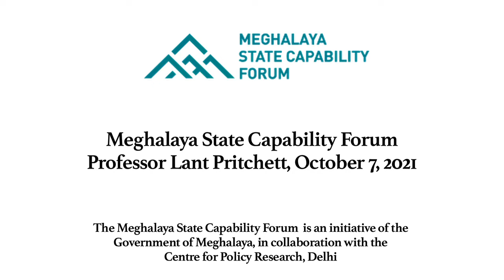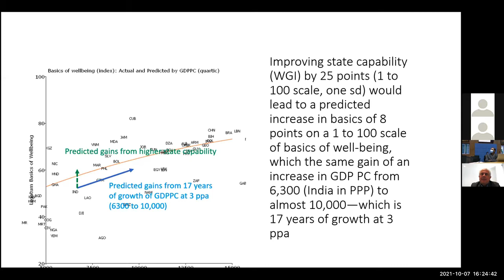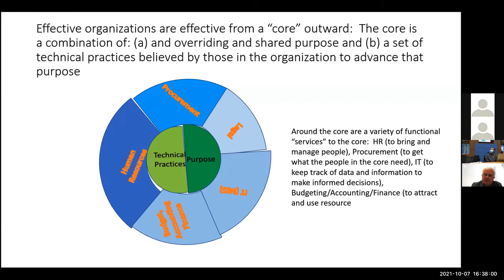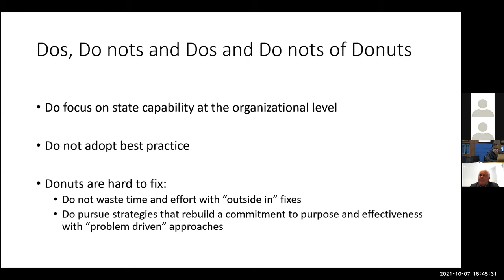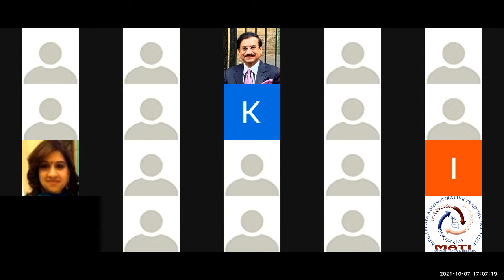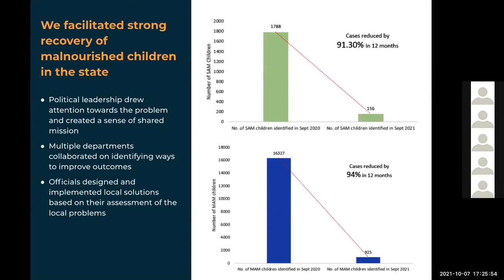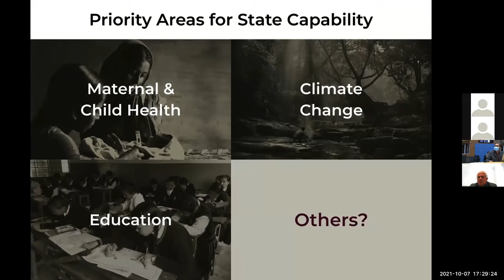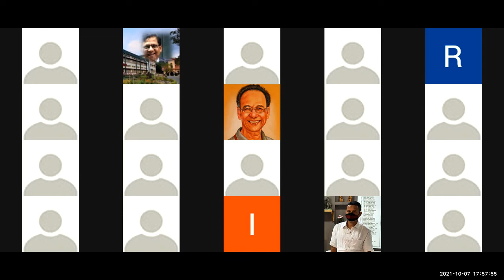Meghalaya State Capability Forum: Professor Lant Pritchett on building purposeful organisations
The Meghalaya State Capability Forum is an initiative for building state capability through bringing together senior state leadership and public officials, thought leaders and practitioners, and civil society groups and state partners, to engage in dialogue on the most important challenges and opportunities facing the State.

Through the SCEP, Meghalaya seeks to build a vibrant, collaborative and empowered public sphere, capable of the collective problem-solving, learning and adaptation required to address 21st century challenges. A key guiding principle of SCEP is facilitating collaborative and local problem-solving, and, in the process, building systems that are more responsive to development needs and can support a long-term, sustained transformation of the state. As part of this initiative, the Government of Meghalaya has entered into a partnership with the State Capacity Initiative at the Centre for Policy Research (CPR) to help the state outline a long-term development vision and to provide strategic inputs to the various projects under SCEP.

For the inaugural session, Dr Lant Pritchett discussed the importance of building purposeful organisations. Dr Pritchett is a development economist who has taught at the Harvard Kennedy School and worked with the World Bank. He is currently affiliated with Oxford’s Blavatnik School of Government as the Research Director of the RISE Programme, is the Research Director at LaMP (Labor Mobility Partnerships), and is a fellow at the London School of Economics. He has published over a hundred journal articles, working papers, chapters, and books, working with over fifty different co-authors.